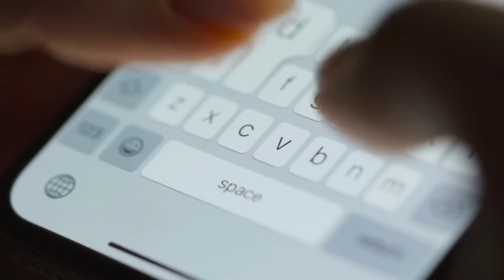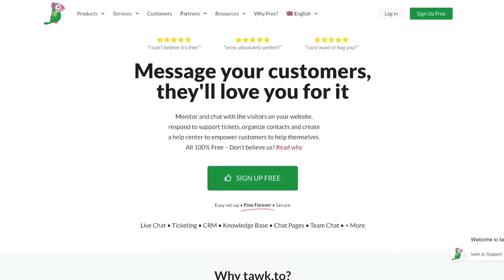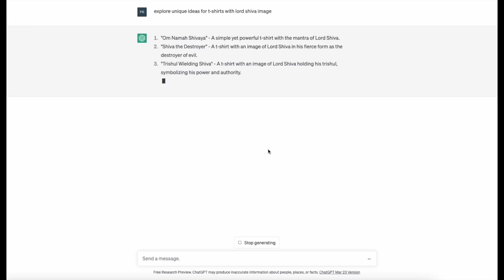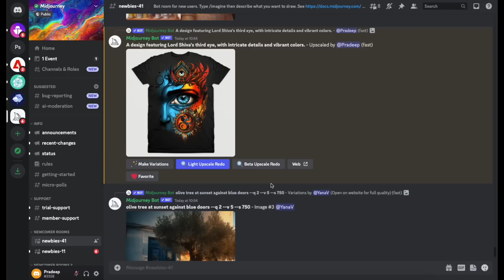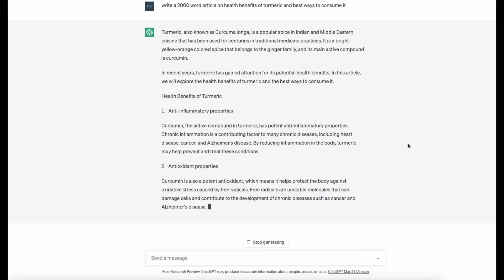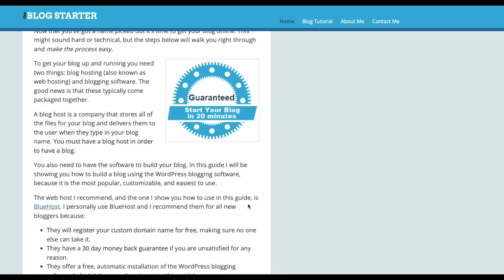5 Best Business Ideas Using ChatGPT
ChatGPT sirf ek AI Language model nahi hain, yeh ek bahut hi badaa revolution ki shuruaat hain aur, ek bahut badee tech gold rush hain aur experts ki maane toh yeh smartphone se bhi zyaada badi opportunity hain businesses keliye. Aaj hum is video mein discuss karengey 5 best business ideas jo aap karsakte hain with zero investment ChatGPT ko use karke jisme aapko koi coding ki bhi zaroorat nahi hain, aap free waala chatgpt ko hi use karke apna businesses run karsakte ho.

Sabse pehla idea hain

Live Chat agent services :

Ek Live Chat Agent business ke founder ka kehna hain ki already 80% se zyaada chats woh chatGPT se hi handle kar rahe hain.

Whatsapp ke wajeh se customers phone calls ko avoid karke chat karna zyaada pasand kar rahe hain, toh call centers ka business move horaha hain live chat agent services businesses ko. Live chat agent services ka typical charge hain ek agent keliye 12,000 per month fixed cost jisme 80 free chats provide karte hain aur uske baad charge karte hain 90 rupees per chat.

Pehle ek agent jahaan 3 se 4 chat simultaneously handle kar paate the, abhi chatGPT ke kaaran se 8 chats bhi handle kar paa rahe hain. yadi hum ek chat ka duration 15 minutes mane, to 8 hours ke working duration main ek agent handle kar sakta hai approximately 60 chats, aur 25 working days per month main 1500 chats, yaane ki ek live agent aapko karsakta 1.4 Lakhs ka monthly business ya approx 17 Lakhs ka yearly business sirf ek agent se. Sirf 6 agents ke live agent services business se aap karsakte hain yearly 1 Crore ka revenue

Live chat agent services offer karne keliye aap [tawk.to] jaise free chat software bhi use karsakte hain ya tidio jaise paid software bhi use karsakte hain. Ek stage pe jab aapka business scale karne lagey toh aap apna khud ka chat software banwaa sakte ho, jisse aapka profit kaafi badh jaayega.

Second hain Print On Demand business :

Print on demand business keliye , high quality design collections pehle sirf wahi karsakte the jinke pass ek talented graphic designer afford karne ke liye budget thi, aur woh ek collection keliye aap se charge karsakte the laakhon rupaiye. Lekin chatgpt se aap wahi quality ke designs banaasakte ho sirf maheene ke 10 dollars ke charge mein.

ek niche ya category chunke aap chatgpt mein ideas generate karsakte ho, then woh ideas ko aap copy paste karo midjourney  mein, midjourney ek text to image generation AI tool hain jo aapke simple text descriptions ko high quality graphic images mein convert karta hain.

midjourney tool abhi free access nahi deta hain aapko 10 dollars per month ke subscription pe 200 design generations miljaate hain midjourney pe, jo ki kaafi aapke print on demand ke business start karne keliye.

for example maine chatgpt se poocha “explore unique ideas for t-shirts with lord shiva image”, toh usne yeh saare ideas generate kiya aur maine select kiya “A design featuring Lord Shiva's third eye, with intricate details and vibrant colors” aur isko input kiya midjourney mein aur 5 hi minute mein midjourney se maine ek bahut hi high quality ka design banaa liya.

Is business ko aap dropshipping business jaise chalaa sakte ho, isme jab ek customer aap ke website pe koi order place karta hain toh aap Qikink jaise print on demand websites pe aap apna order place karsakte hain. Yahaan for example ek t-shirt ke print ke liye aapko 350 rupees cost karega, toh ispe aap apna margin jodke apna product ka pricing decide karsakte ho.

third hain content writing services:

Content creation one of the best use cases chatgpt ka, aur bahut saare content writers already chatgpt ko use kar rahe hain apna content creation ka speed badhaane keliye. Jahaan ek content writer 2000 words ke article keliye 2 to 3 days lagta tha, abhi woh 3 to 4 hours mein complete karsakata hain.

Aap chatGPT ko use karke ek initial draft compile karsakte ho, jisko edit karke aap apna article complete karsakte ho kuch hi ghanto mein.  Aap blog posts ki ilaava social media content, marketing material, newsletter jaise services bhi offer karsakte ho apne clients ko.

Upwork ya Fiverr jaise websites aap use karsakte ho initially aap business laane keliye aur upwork jaise websites pe 50$ to 100$ per hour bhi charge karte hain content writers apne services keliye. aur Aap rytr jaise AI tools ko bhi use karsakte hain apna content writing services ki quality badhaane keliye.

fourth hain Content translation services: